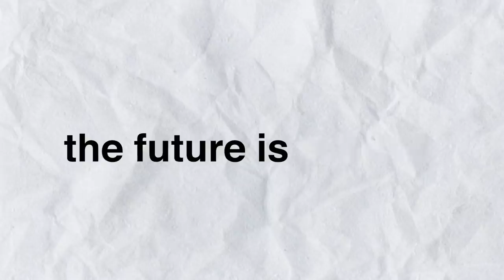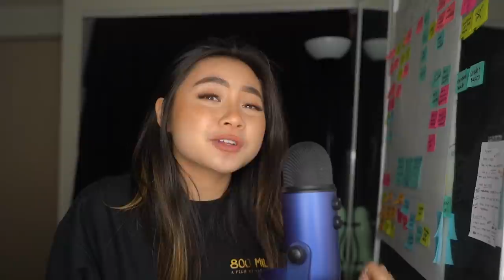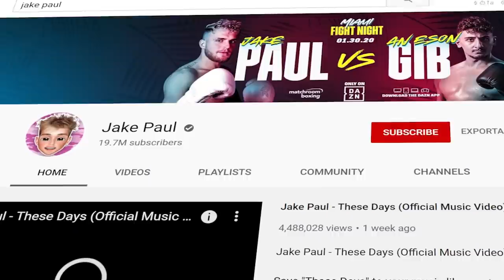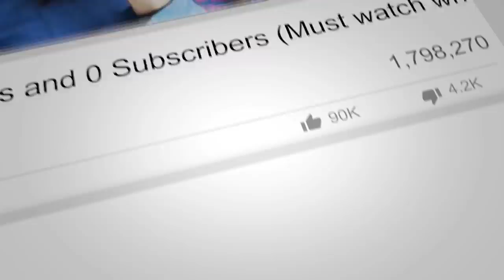2020 MUST KNOW MARKETING TRENDS - GenZ Predictions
As we’re rapidly approaching the end of the year, it’s a great time to look ahead at where we’re going and the marketing trends we’re likely to see more of in 2020.

Interested in text message marketing?
I started company to find a solution!

Jade Darmawangsa is the founder and CEO at Personal Brand Journey. PBJ is a text message platform to help brands connect with their audiences to increase sales. It was founded in 2017 with co founder Leon Yeh.

SOCIAL MEDIA!

7640 NE Airport Way
# 56695